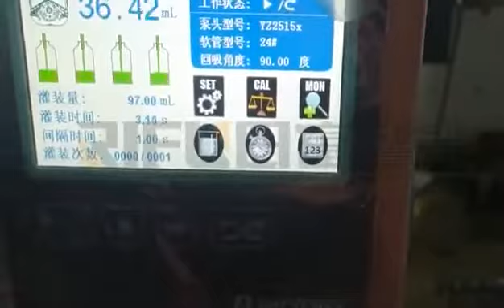llenadora de bomba peristáltica y tapado con servomotor y etiquetadora de tres lados